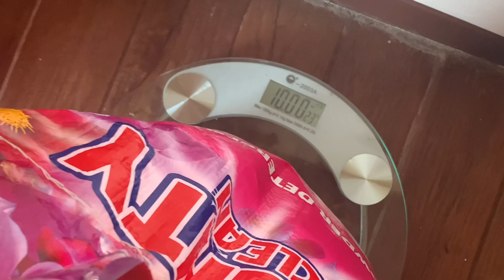Unboxing MIGHTY CLEAN 10kg Powder Detergent | Industrial Size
Unboxing this Mighty Clean 10kg Powder Detergent. Best deal which will let you save more compare to buying small sachet of powder detergent. Check the video for more!